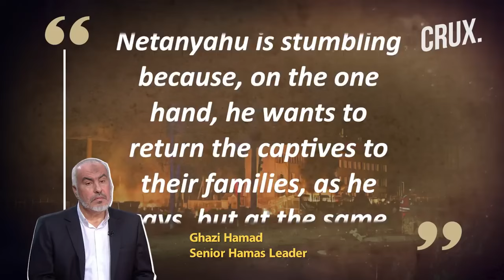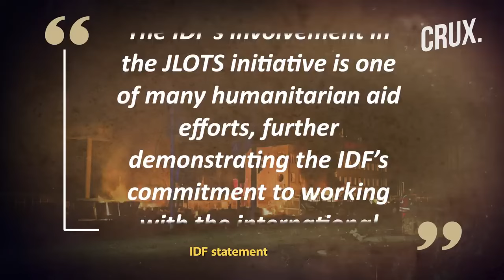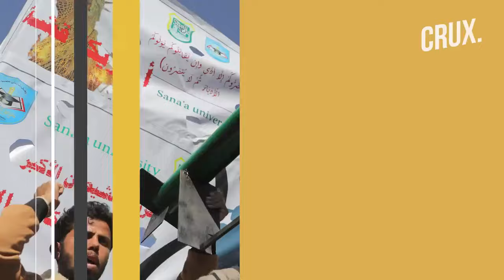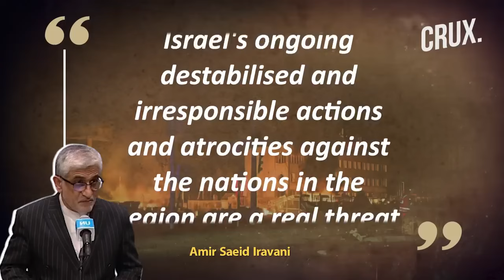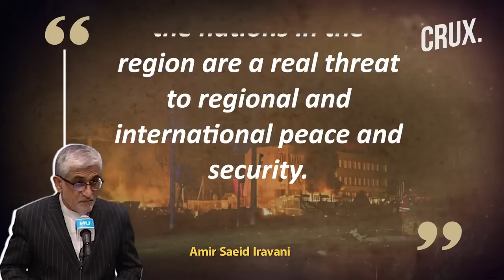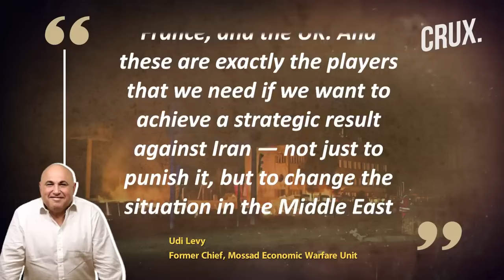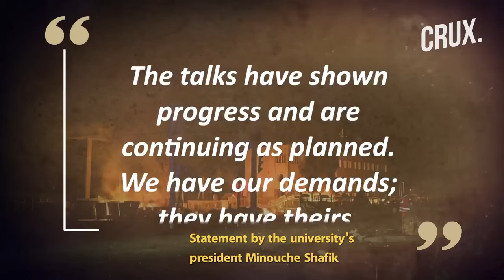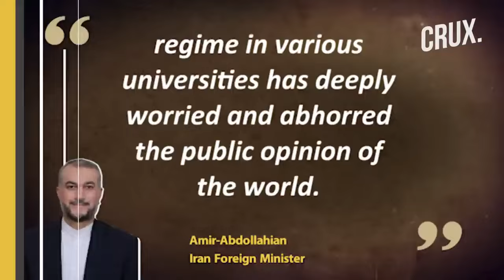Israel Says Won't Fall For Hamas Pseudo Conciliatory Remarks As War Cabinet Discusses Rafah Op